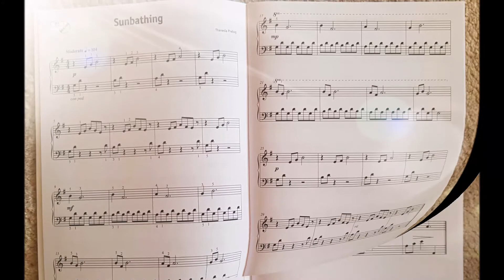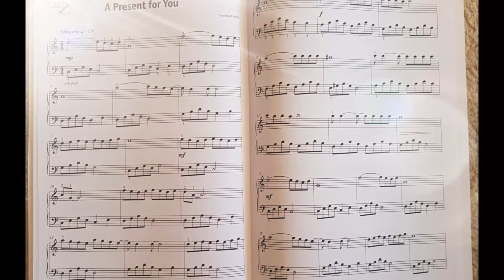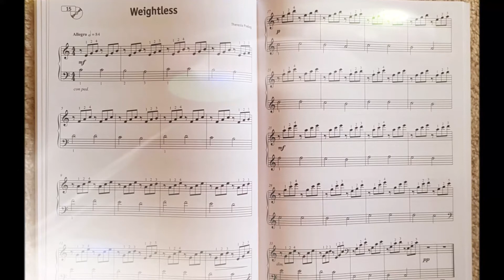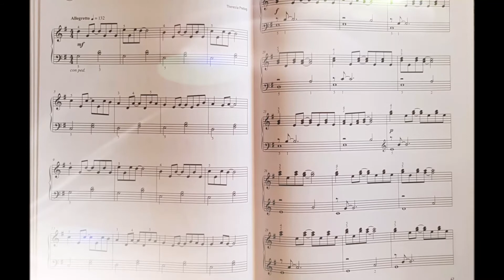Theresia Prelog EASY ROMANTIC PIANO SONGS, Matthias Strigl (Piano), artist ahead Musikverlag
Buchpräsentation:

EASY ROMANTIC PIANO SONGS, 20 sehr leichte bis leichte gefühlvolle Klavierstücke für Kinder, Jugendliche & Erwachsene

A4-Buch inkl. Audio-Download,
52 Seiten
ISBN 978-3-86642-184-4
Theresia Prelog